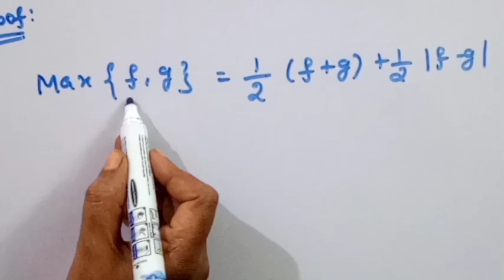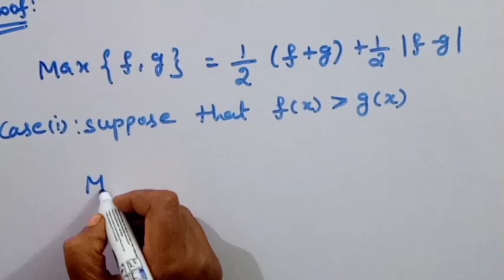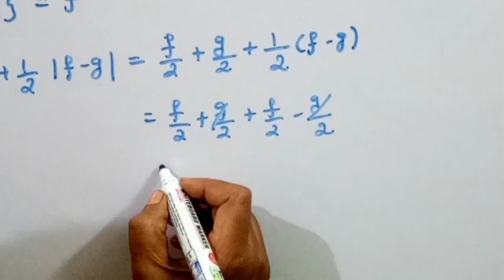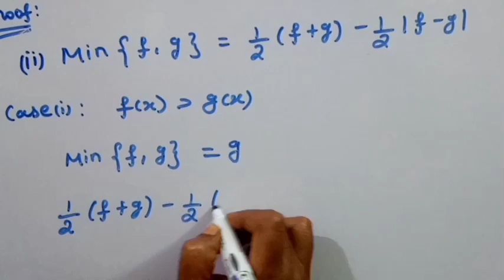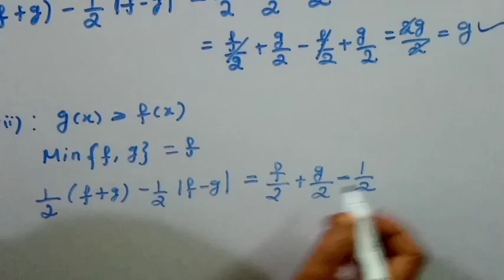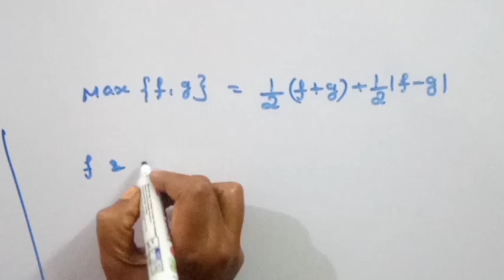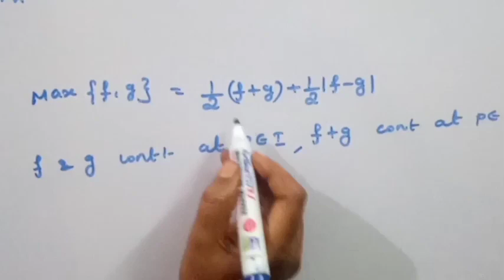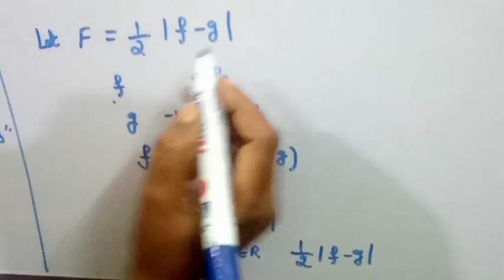REAL ANALYSIS/Algebra of continuous function theorem 6/max{f,g}, min{f,g}/in Tamil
In this video we have discussed algebra of continuous function, theorem 6, proof max{f,g} and min{f,g} is continuous function,